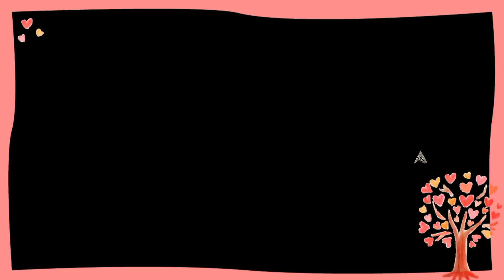Virat Kohli Gift To Rahul Tewatia in IPL 2020 తేవాటియకు అదిరిపోయే గిఫ్ట్ ఇచ్చిన విరాట్ కోహ్లీ